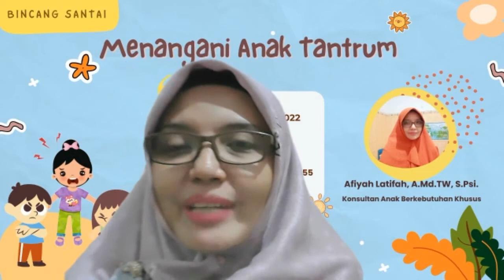Bincang Santai | Menangani Anak Tantrum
Rumah Terapi Almas
Tenggulunan Mega Asri A-3 Candi, Sidoarjo